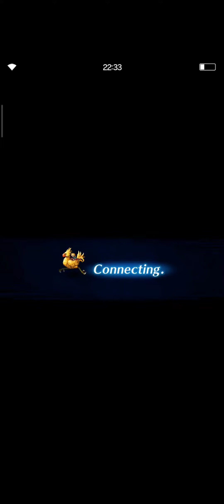FFBE- FF 7 Remake Team vs. Asura? yes, please!!